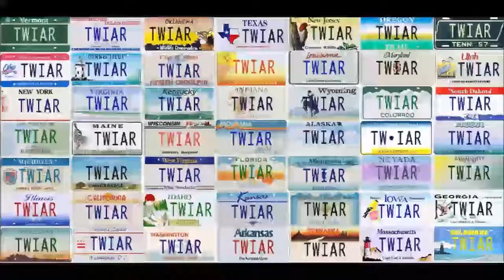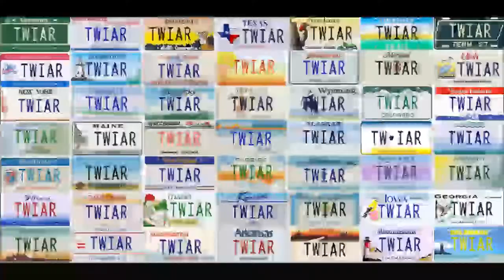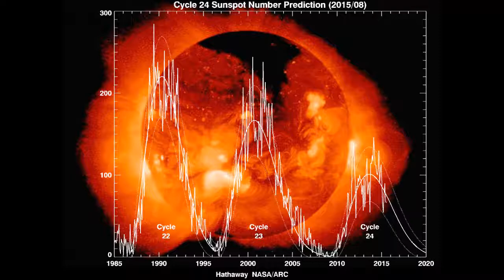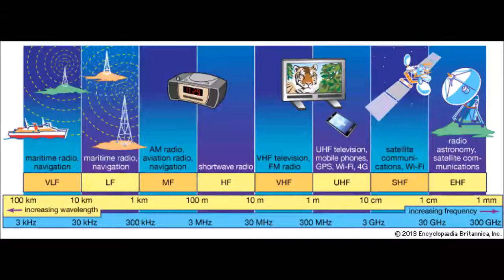PODCAST: This Week in Amateur Radio Edition 984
This Week in Amateur Radio #984 - YouTube Edit

Here is a summary of the news trending this week. January 6, 2018. This weeks edition is anchored by, Chris Perrine, KB2FAF, Fred Fitte, NF2F, Don Hulick, K2ATJ,and Jessica Bowen, KB2VWX.

Running Time: 1:11:11

Trending stories in this weeks bulletin service:

1. Young Washington Radio Amateur Debuts Her Call Sign on HF, Hands Out Her Grid Square on Opening Day
2. Second Annual AM Rally Special Event Set for February 2-4 Weekend
3. Quantum Radio May Offer New Twist on Communicating in Problematic Environments
4. Thomas Fire Response Also Demonstrates Amateur Radio’s Social Media Value
5. Radio Amateurs of Canada, Radioamateur du Québec to Collaborate
6. Hamvention 2018 Tickets Now Available Online
7. Wisconsin FT8 Enthusiast Completes DXCC on New Mode
8. Thousands Getting Their Grids On!
9. Radio Amateur Receives Patent for "Cloaking" Technology
10. Large Donations Making Bouvet 3Y0Z DXpedition a Reality; Team Eager to Get Under Way
11. Urban Explorers’ Video Reveals Largely Unseen Side of Hara Arena
12. End of the telegram service
13. No Sunspots means challenging propagation
14. 98% pass rate for radio amateurs upgrading in Cuba
15. FCC Chairman Ajit Pai canceled his appearance at CES because of death threats

Plus these Special Features This Week:

RAIN: RFI in mobile and base installations with Gerry Stanford/N8YMP

This Week in Amateur Radio is portable too! You can find us among talk radios best on TuneIn.com, or via iTunes and Google Play. We are hosted by various podcast aggregators like Stitcher too. Vist our site for details.